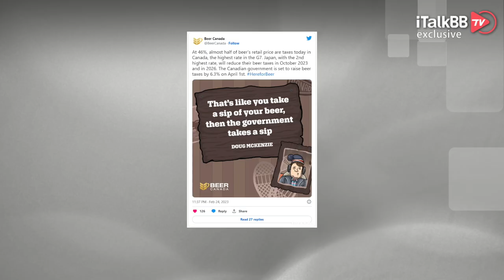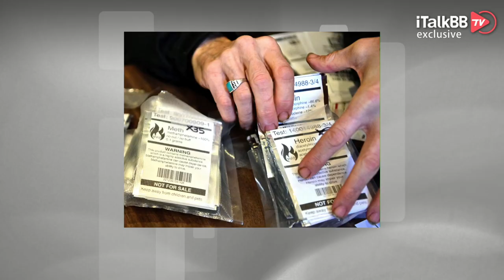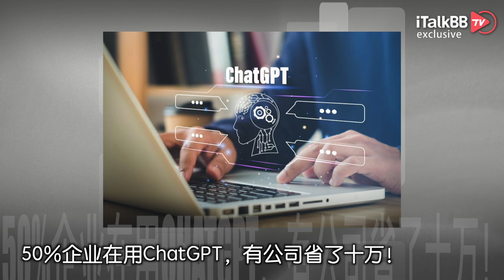俄亥俄“毒火车”造成4.4万只动物死亡！美国最新流感季将有1.8万人死亡！加拿大酒类税将上涨！BC省推行持有少量毒品合法化！美国78岁亿万富翁开枪自杀，留下20亿美金！士嘉宝公寓大火1人死亡5人重伤！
据俄罗斯报纸网报道，乌克兰总理杰尼斯·什梅加尔在接受采访时称，乌方“今后100年都不可能与俄罗斯和解并合作”。什梅加尔说：“和解、合作——今后100年都不会有。俄罗斯首先应该改变，实现民主化、去军事化和去核化。”他表示，乌克兰人愿“为自由与独立而战”，因此各国政治家关于支持乌克兰的言论“对于乌克兰人心理层面上很重要”。

与此同时，乌克兰总理排除了冻结冲突和领土让步的可能性。此前，据塔斯社报道，俄罗斯联邦安全会议副主席梅德韦杰夫说，他认为与基辅签署任何协议都没有意义，因为乌克兰下一任领导人极有可能废除这些协议。